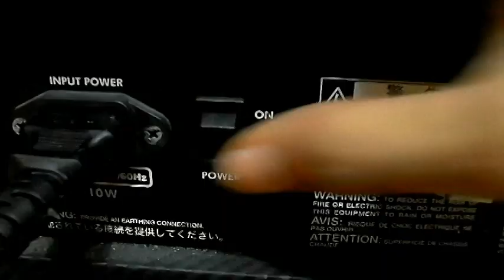Como Tocar El Solo De Paranoid Con Tabs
Que onda chamacones, hoy les traigo el tutorial de el solo de guitarra de Paranoid al 100% espero que les guste y si son nuevos en el canal SUBSCRIBIRSE para apoyara  que se sigan subiendo este tipo de videos